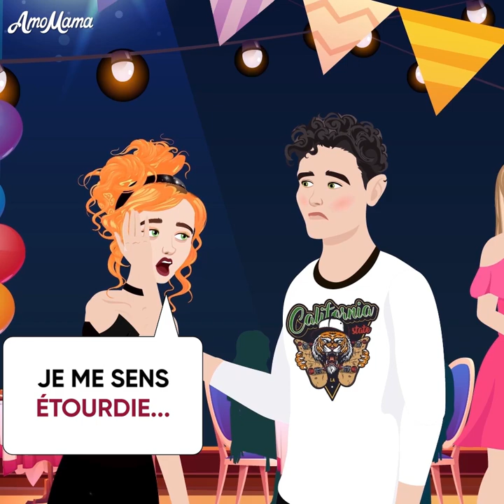Je SUIS MORTE DE FAIM Pour Celui Que J'Aimais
Je SUIS MORTE DE FAIM Pour Celui Que J'Aimais - AmoMama

Une lycéenne était secrètement amoureuse du garçon de sa classe. Mais elle n'a jamais montré ses sentiments car elle pensait qu'elle n'était pas assez jolie pour lui. Un jour, elle s'est rendue au magasin pour trouver la meilleure robe pour le bal de fin d'année afin d'épater ce garçon avec sa belle apparence ! Et elle a rencontré ce garçon accompagné des filles les plus populaires et les plus en colère de l'école.

Pouvez-vous deviner ce qui s'est passé ensuite ?

Ont-ils essayé de l'humilier d'une manière ou d'une autre ?

S'est-elle sentie lésée ?

Que pouvait-elle décider de faire pour changer l'attitude de ces filles et du garçon qu'elle aimait ?

Cette décision pourrait-elle nuire à sa santé ?

Et pourrait-elle enfin être avec l'homme qu'elle aime en secret ?

Regardez cette animation de dessin animé pleine d'émotion pour découvrir la fin de cette histoire de moralité.